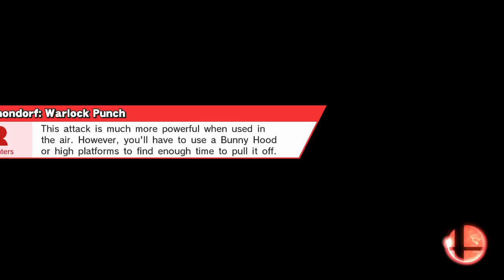Tsuji vs Dayzn - MM - Super Smash Bros for Wii U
Tsuji (Ganon) Vs. Dayzn(Bowser Jr.)
25c Money Match